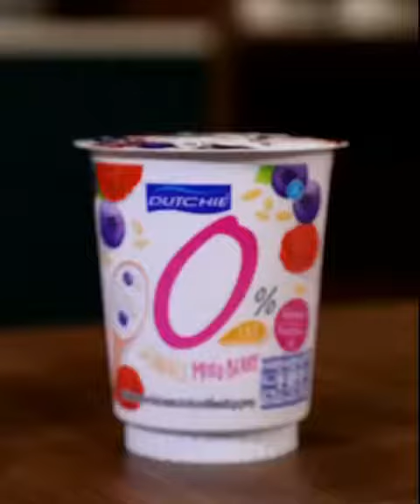Papii's (Off Jumpol) latest IG post! 💚 07/01/21 // OffGun // Babii // Boyslove // GMMTV //